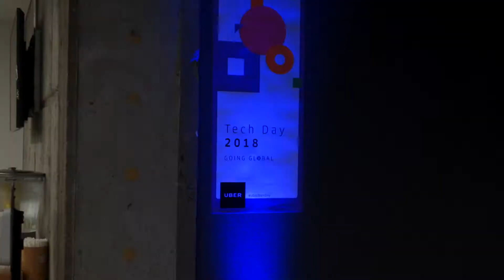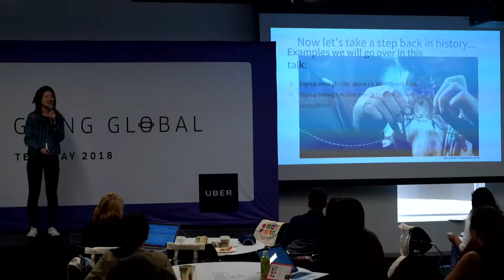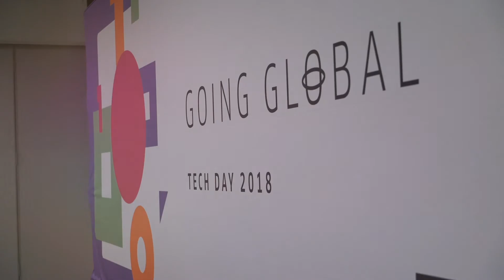Uber Tech Day: Highlights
A selection of highlights from Going Global: Uber Tech Day 2018.